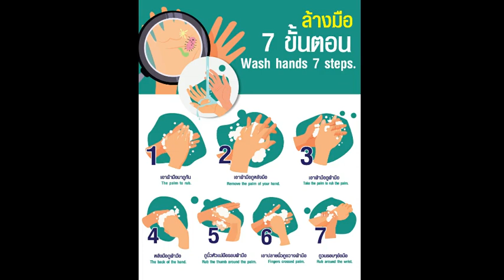Sathitpathum Channel Ep.7 Part 1